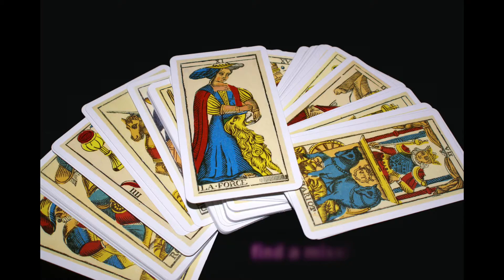Crime Cafe Stories Project Video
An advance look at the Crime Cafe Stories in video form.